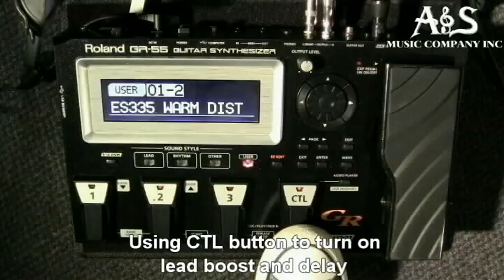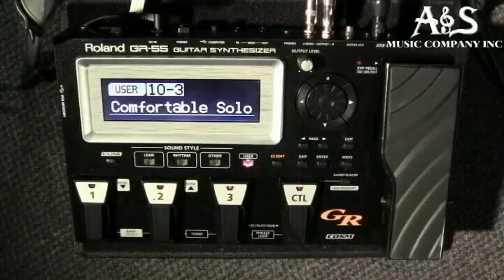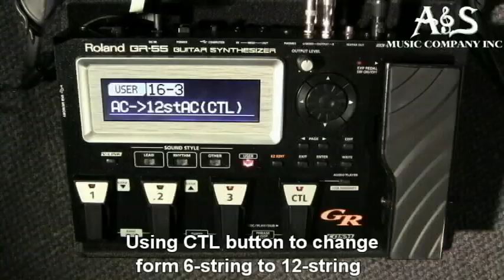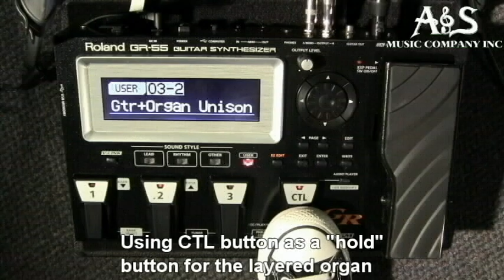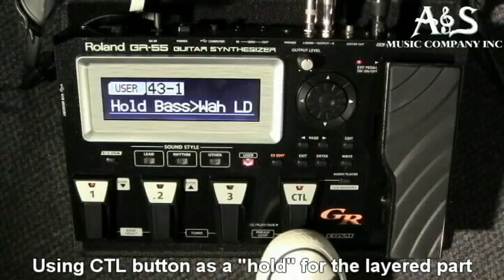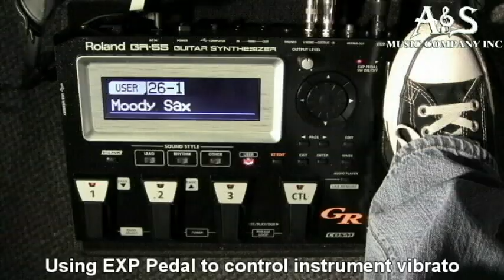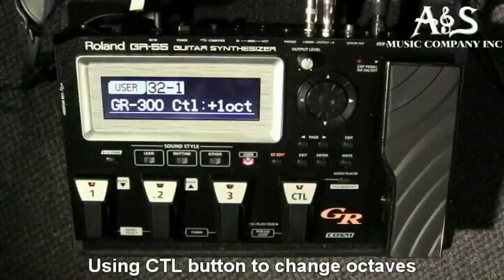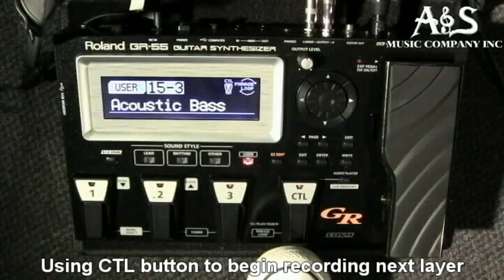Roland GR-55 Real-World Sounds Demo (Full)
This video is a demo of what we like to call real-world sounds.  In other words, sounds that are straight out of the box or have only had minor alterations that can be used immediately.  Of course, this unit will get as extravagant as you desire, and the sky is the limit with tone possibilities.  And because of the enormous amount of sounds possible with this machine, this demo is just the beginning of what this unit has to offer.